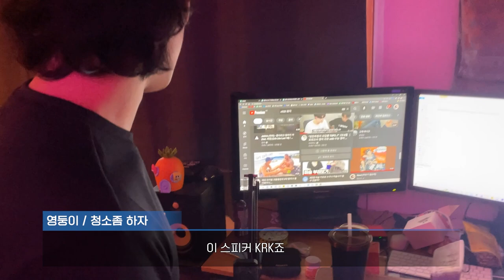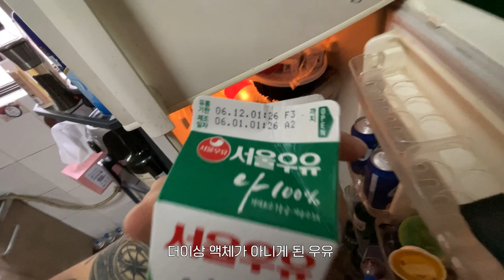[Ep.2]경제적으로 독립한 23살 음악인의 집과 장비